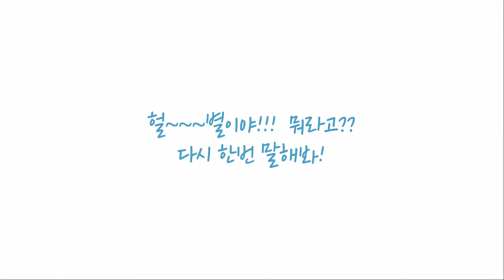사람처럼 우는 앵무새 / 앵무새 옥수수먹방 / 막말하는 앵무새 / 실사판 앵그리버드 별이 / 사람과 대화하는 아마존 앵무새 / ANGRY BIRD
수요일 짧은 영상에 달아주신~~
많은 재있는 해석 댓글 감사드립니다^^

저는 이렇게 들리네요~
내 옥수수 갖고와~~ㅎㅎ

울보 별이부터~ 옥수수 먹방까지~
별이의 애교와 막말은 계속됩니다~쭈욱~

오늘도 별이와 즐거운 시간 보내세요~
감사합니다!!!